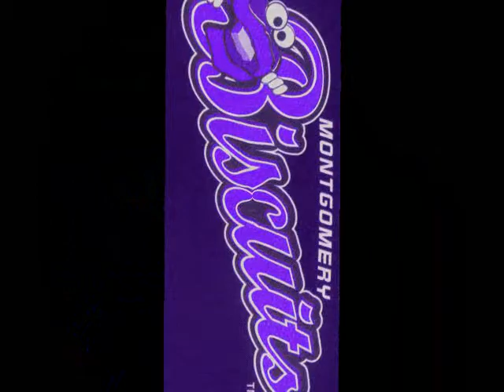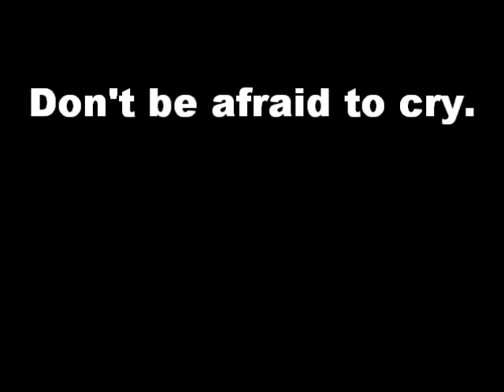Sandstorm- Montgomery Biscuits Remix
don't judge. I don't know why the audio randomly cuts out its not supposed to and I'm too lazy to try to figure it out.